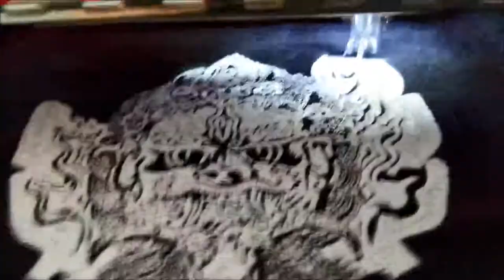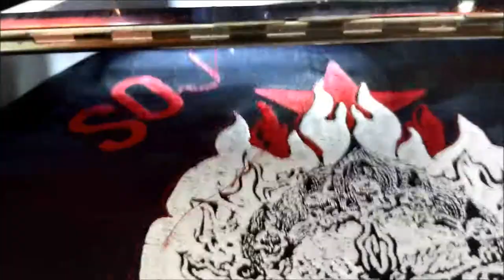@SouthAustinGym, digitizing, embroidery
Some boxing regalia, with SouthAustinGym logo..,
SAGEC, by @Anne'sembroidery
digitizing and embroidery videos...
Mapping a cool Logo-design, in stitches.

@computech, "Intuit 256", mixed with ambient embroidery sounds..
Find more about Computech via YoutubeAudioLibrary, his channel, here, or on these interwebs.

HIs music is terrific, if you hadn't noticed.  I use it often!